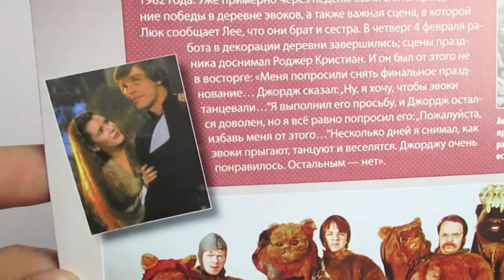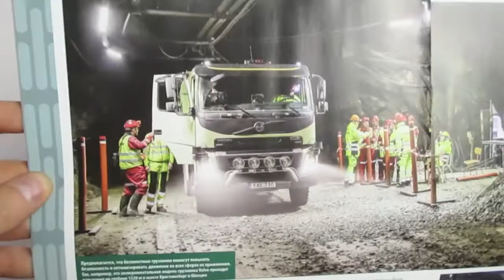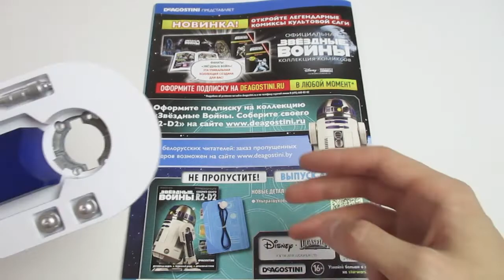Звёздные Войны. R2-D2 | Выпуск №47 (DeAgostini)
Установка декоративной накладки и фрагмента каркаса левой опоры
Webmoney: R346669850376 Z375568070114 Яндекс деньги: 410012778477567